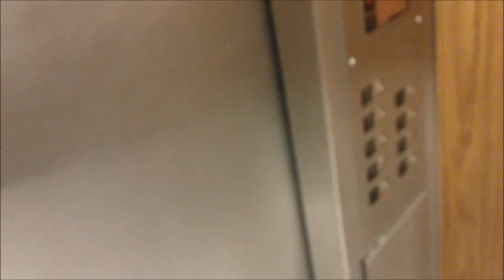Ghost in the Elevator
Seriously, lets all get famous!